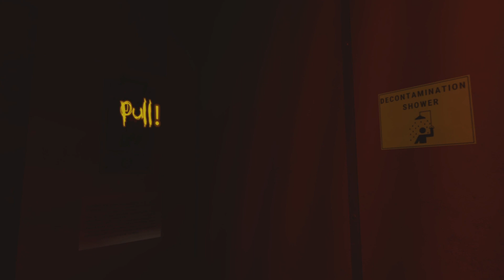Macca is the funniest person EVER | Arizona Sunshine 2 (part 11)